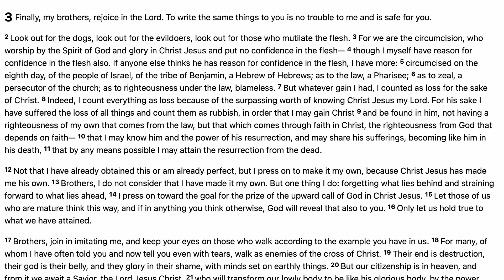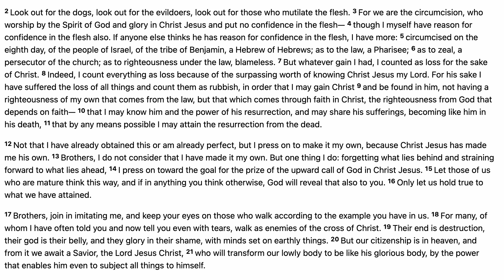Philippians 3 (w/ Text)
1. Scripture Saves.

2. Scripture frees from Satan.

3. Scripture imparts grace and peace.

4. Scripture sanctifies.

“Sanctify them in the truth; your word is truth” (John 17:17).

5. Scripture gives joy.

6. Scripture protects us from destructive error.

7. Scripture is the hope of heaven.

8. Scripture will be resisted by some.

9. The right handling of Scripture is approved by God.

10. Scripture gives and sustains life.

5 Good Reasons to Use the Robert Murray M'Cheyne Bible Reading Plan in 2018 - Paul Carter

1. You get to read the New Testament twice
2. You get to read the Psalms twice
3. You get to see how the Bible fits together
4. You get to read at your own pace
5. You get to be part of a Bible-reading community